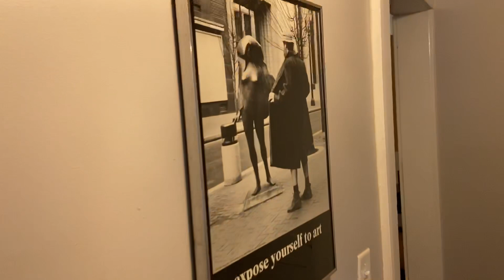FAMOUS VIBEZ HOUSE...CREEPY BASEMENT TOUR WITH BINKS SO FAMOUS AND P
Wassup YouTube! This Is Our First Youtube House Together And We About To Drop These BANGERS for y’all!!